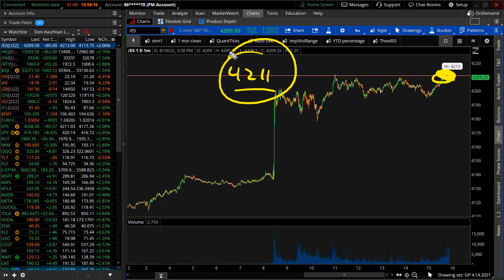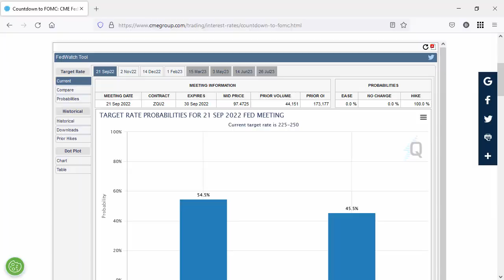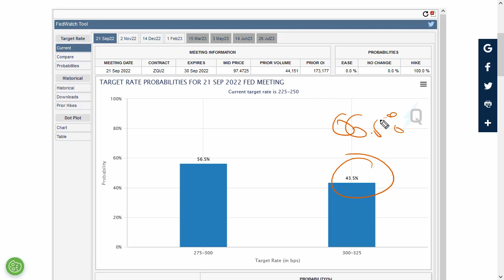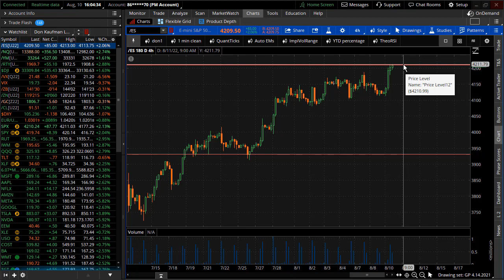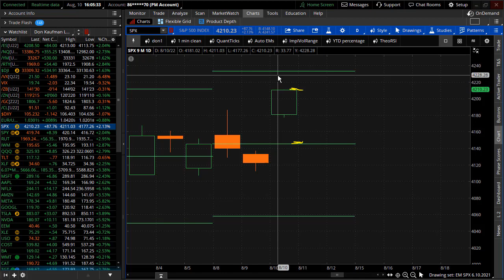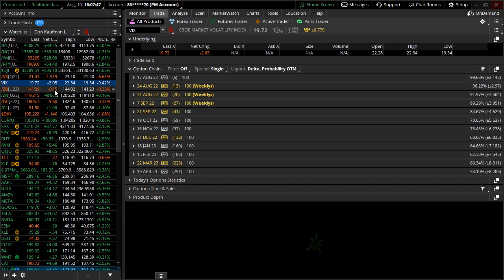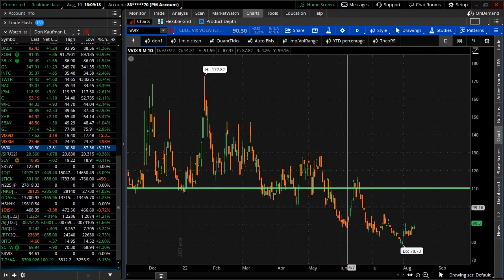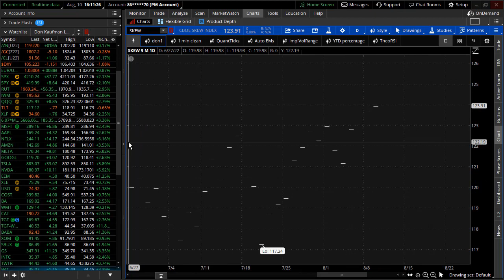How are Markets Reacting to Cooling Inflation?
Cooler inflationary readings send S&P's soaring to the upside in today's trading session as we reached the 4211 gravity point that was discussed over the weekend.  So, how are the markets reacting to all of this?  Tune in to tonight's video to find out...